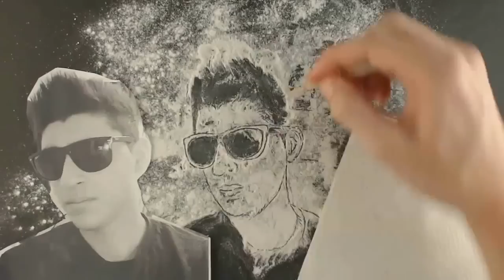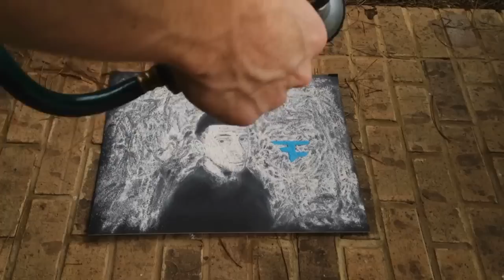FaZe Gamma Art! by Red DALLMYD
Let's get 15,000 LIKES for FaZe Jev, FaZe Rain & FaZe Temperrr Art!

Want to play like us? These are the controllers we use, these are the controllers the Pro's use, and they will make you a better Call of Duty player

Add us on Snapchat! "fazeclansnap"